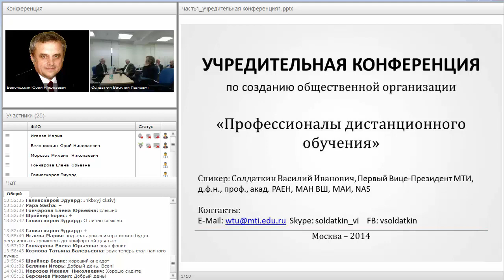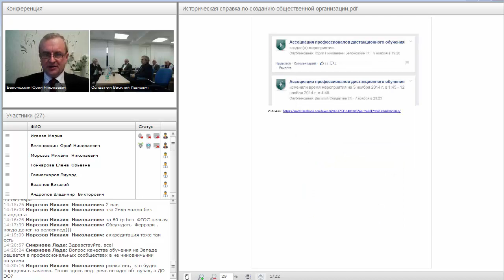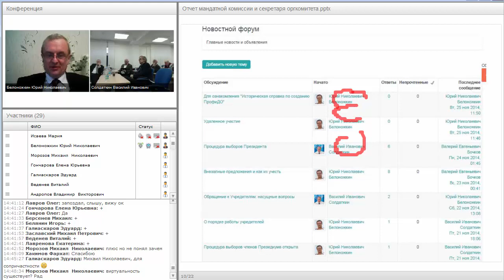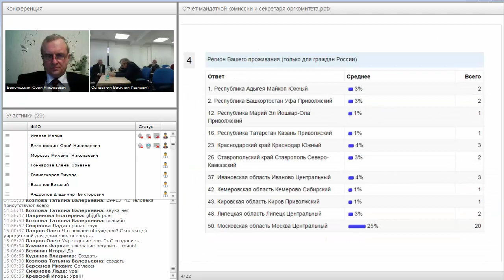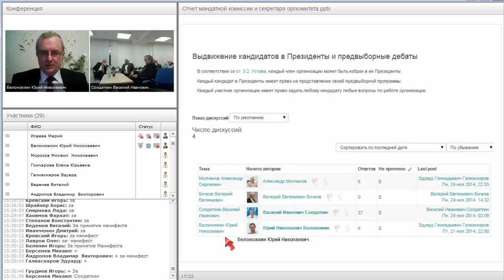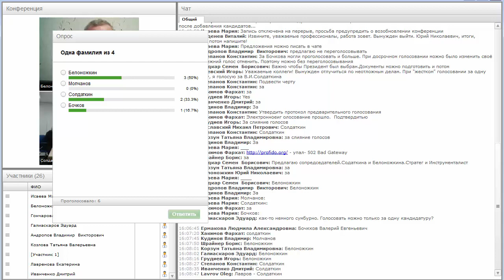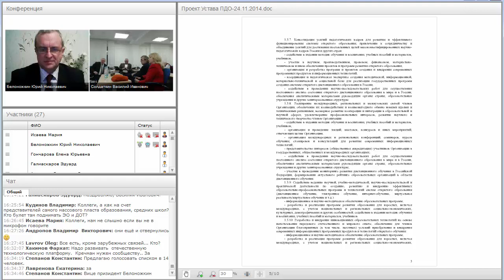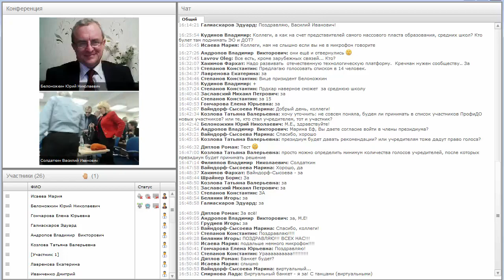Учредительная конференция "Профессионалы дистанционного обучения"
Видеопротокол с результатами мандатной комиссии и итогами голосования по выборам Президента